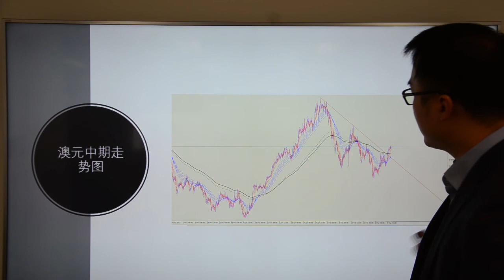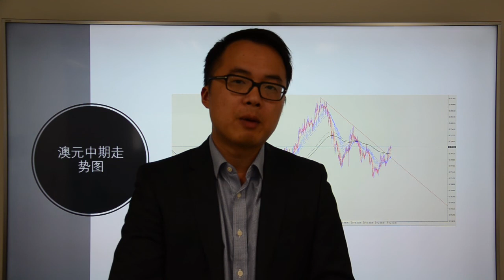Go Markets 2018年每日财经点评3月13日周二（美股借非农东方再次上涨，澳元突破中期下跌成功反转）